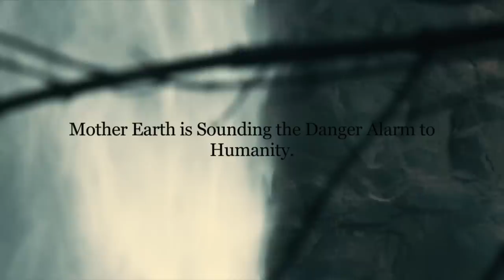PIANETA- Mario de Luca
Pandemie- Klima Wandel